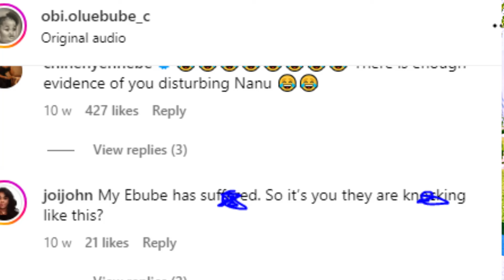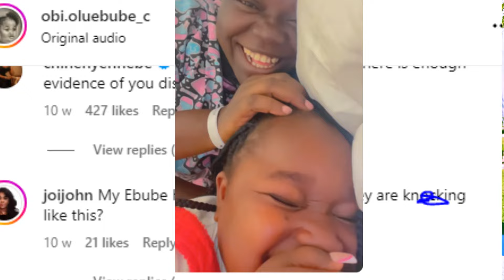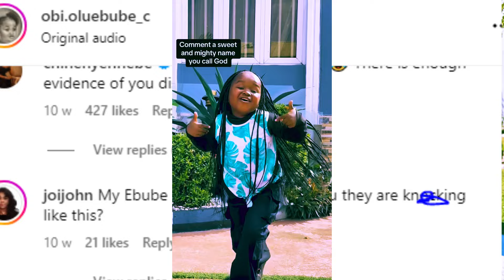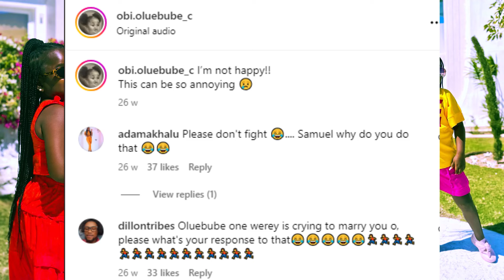B@dnews! Ebube Obio f!ght d!rty with Uche Nancy's daughter